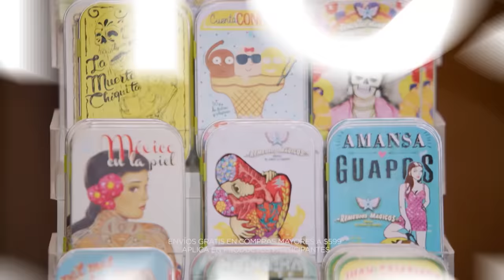"Tú eres el socio perfecto que yo quiero tener" | Shark Tank México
Yojan Adalberto Montoya Treto presenta "El Cabaloosa", un negocio que produce y comercializa artesanías relacionadas con la charrería. Este emprendedor ya cuenta con una línea de productos amplia y exportaciones a particulares en los Estados Unidos, y ahora está buscando 18 mil dólares por el 15% de participación para comprar herramientas de trabajo y emplear más personal. ¿Logrará convencer a los Tiburones?